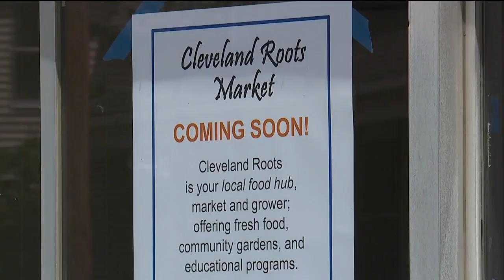Local organization growing fresh produce in Cleveland neighborhoods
A local organization is working to bring fresh food into the city by empowering people in the city to grow their own produce.